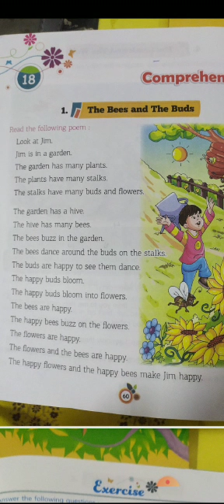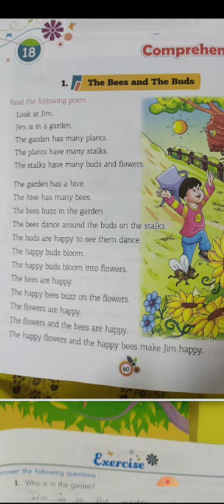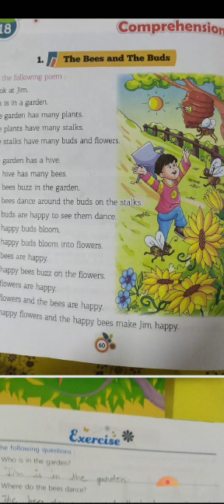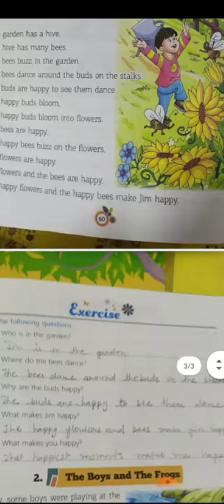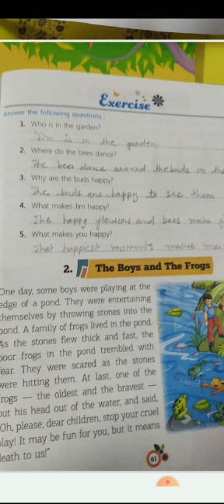English medium English language Class 2 Chapter 18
English medium
English language
Class 2
Chapter 18